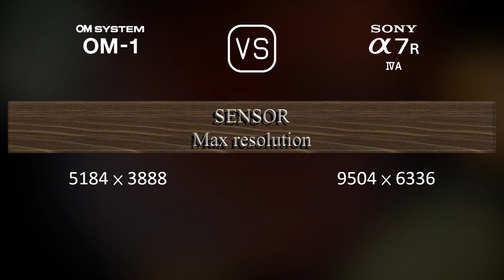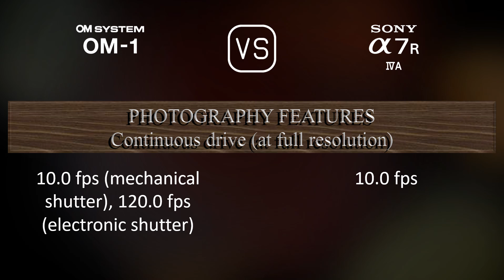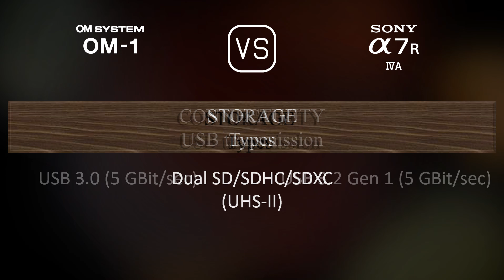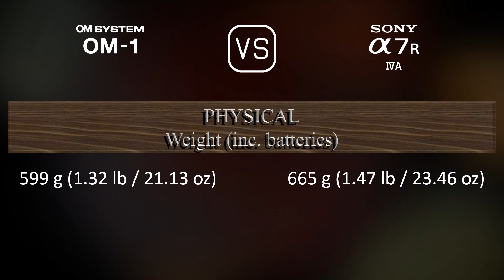OM SYSTEM OM-1 vs. Sony A7R IVA: A Comparison of Specifications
This video overviews the OM SYSTEM OM-1 and the Sony A7R IVA in a parallel comparison of specifications.

00:25 LAUNCH
00:33 BODY
00:40 SENSOR
01:01 IMAGE
01:16 OPTICS & FOCUS
01:41 SCREEN
01:58 VIEWFINDER
02:13 PHOTOGRAPHY FEATURES
03:06 VIDEOGRAPHY FEATURES
03:20 STORAGE
03:24 CONNECTIVITY
03:49 PHYSICAL
04:07 MISC